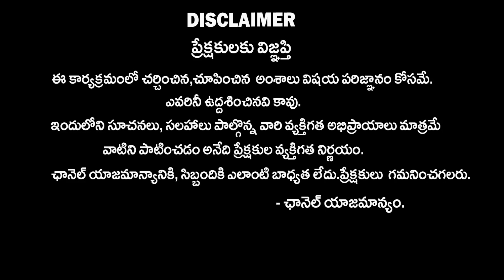జగన్‌ పతనం మొదలైందా | Jagan Downfall has Begun Says Astrologer Venu Swamy | AP Politics